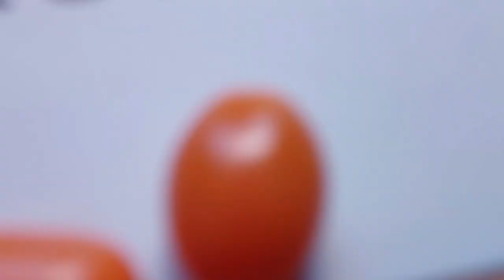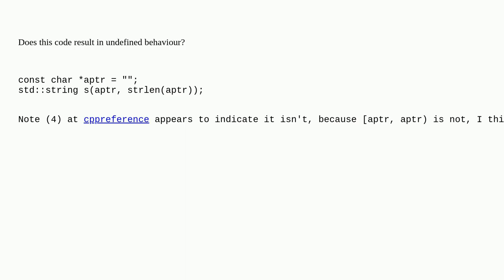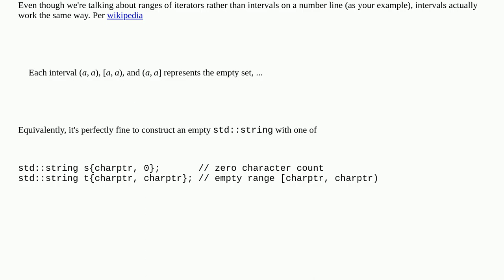C++: construct a std::string from a zero-length C-string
A special thanks goes out to the community

  c++